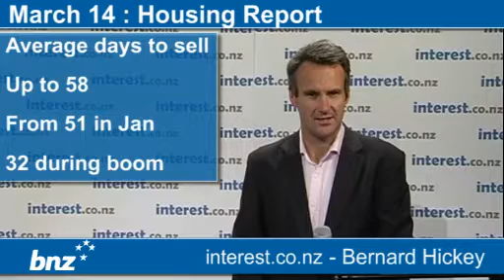Housing Report : Mixed February sales